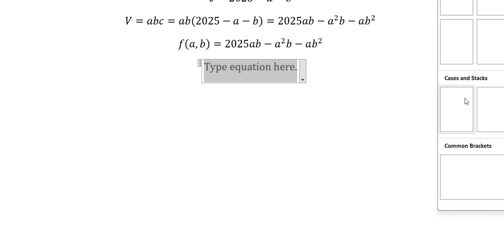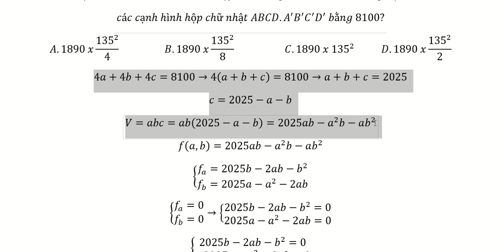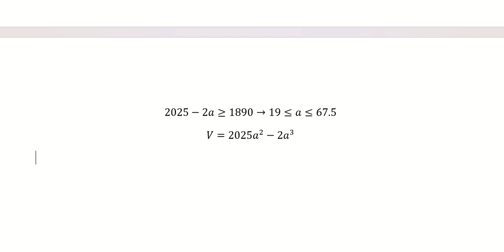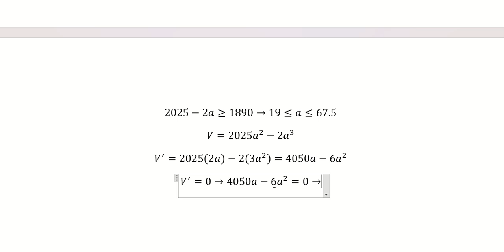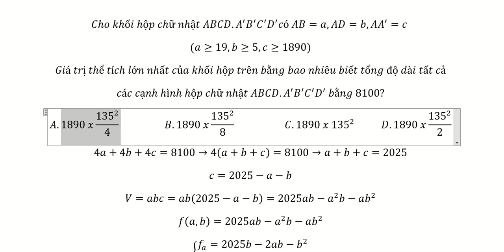Toán Cao Cấp và Toán 12: Cho khối hộp chữ nhật ABCD.A'B'C'D' có AB=a,AD=b,AA'=c (a≥19,b≥5,c≥1890)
Cho khối hộp chữ nhật ABCD.A'B'C'D' có AB=a,AD=b,AA^'=c
(a≥19,b≥5,c≥1890)
Giá trị thể tích lớn nhất của khối hộp trên bằng bao nhiêu biết tổng độ dài tất cả
các cạnh hình hộp chữ nhật ABCD.A'B'C'D'  bằng 8100?
A.1890 x 135^2/4                   B.1890 x 135^2/8                     C.1890 x 135^2            D.1890 x 135^2/2